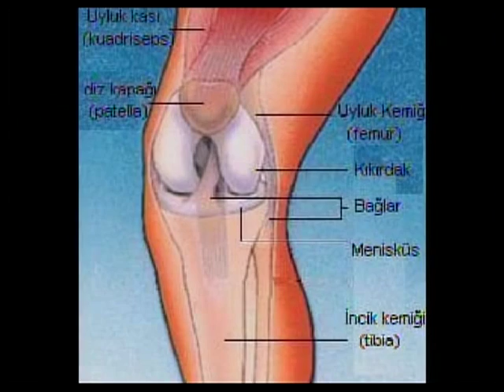How to stop the Arthritic pain - part 2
How stress and anger causes longer healing time.
How emotional conditions  can be help using  nutritional supplements